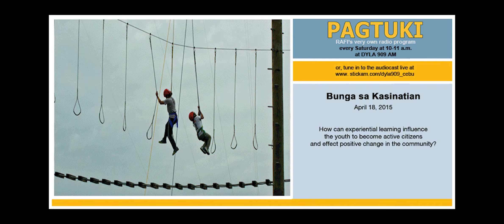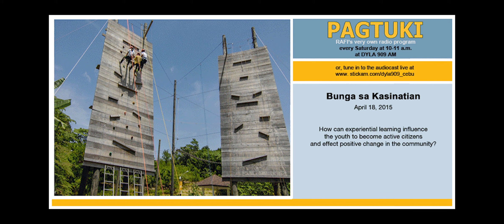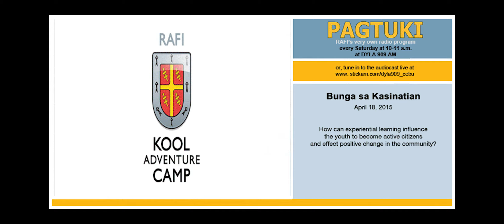April 18, 2015 Pagtuki - Bunga sa Kasinatian (Part 2) | RAFI Cebu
PAGTUKI is the official radio program of the Ramon Aboitiz Foundation Inc.

(RAFI) aired at DYLA at 10-11 a.m. every Saturday, where:

a) the different RAFI programs, along with their programs and partnerships, are featured, with the aim of bringing these programs closer to the community and prospective clients;

b) issues concerning RAFI’s advocacies are tackled, with the end of shaping a more aware, educated and “hope-full” public; and

c) the latest topics in the news are discussed in a holistic and non-adversarial manner, thereby, guiding the public to make informed decisions/judgments of issues that directly have impact on them.